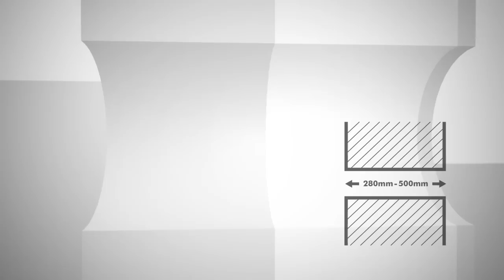Do it with Marley: Install the Fresh Air Heat Recovery Unit